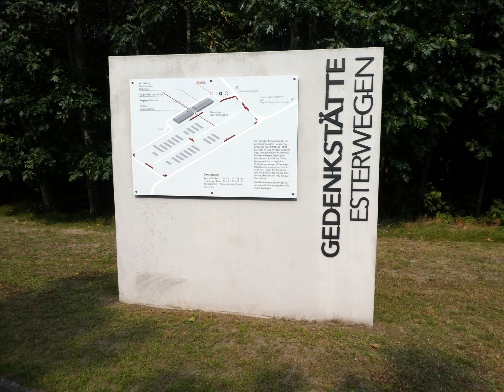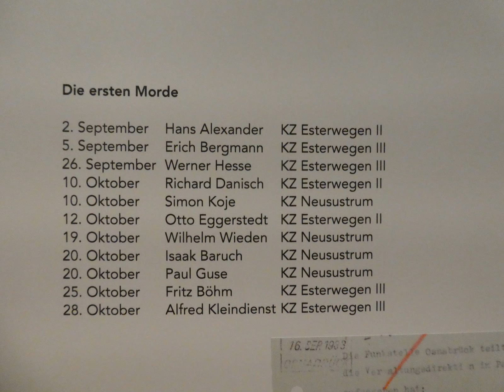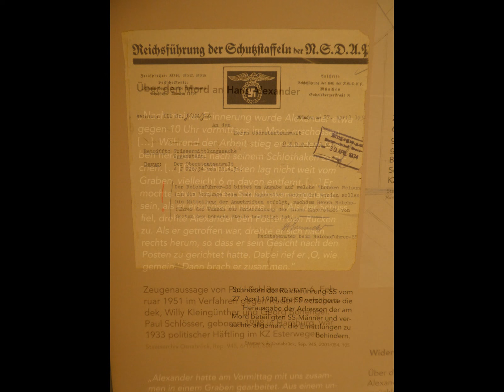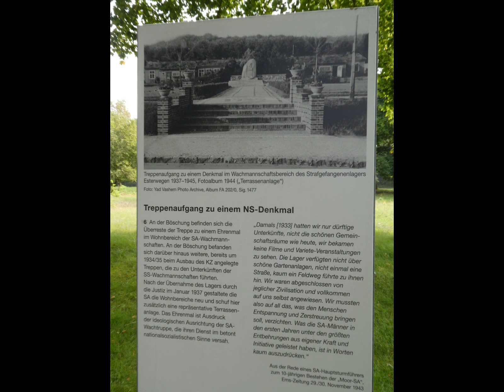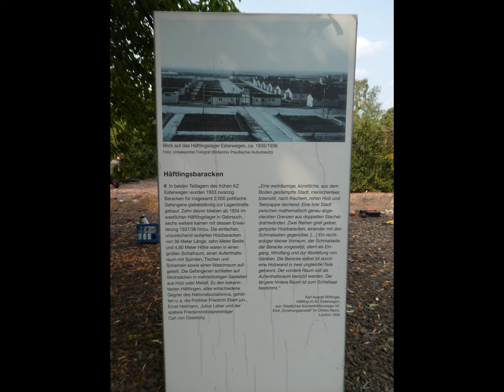Gedenkstätte Esterwegen - Impressionen eines Besuches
Am 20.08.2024 hatte ich die Möglichkeit Europäischen Gedenkort Esterwegen zu besuchen. Hier werden an die 15 Emslandlager und ihre Opfer erinnert.
"Hölle im Moor"
Einblicke in eine bedrückende, aber sehenswerte Gedenkstätte.